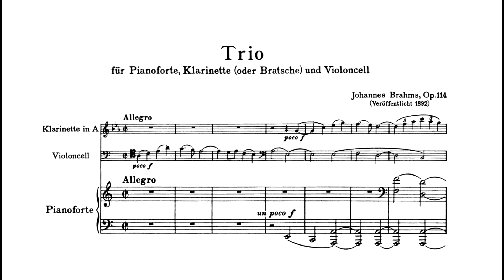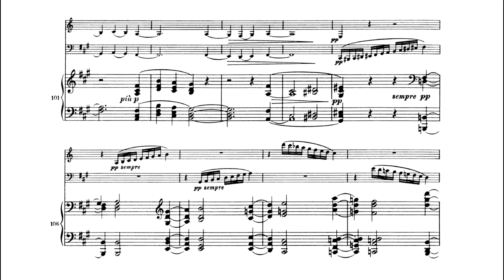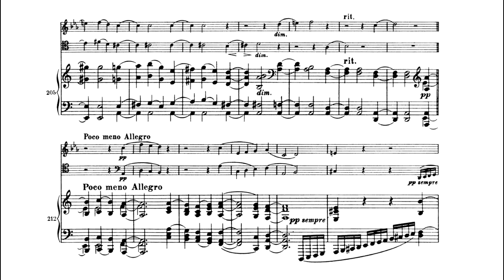Brahms: Trio Op.114 1/4 - Hanchao Jiang & Jingzhuo Zhang & Silei Ge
Johannes Brahms: Clarinet Trio, Op.114 - I. Allegro
Silei Ge, Piano
Hanchao Jiang - Alto Saxophone (Sight-Seeing Transcription)
Jingzhuo Zhang, Cello